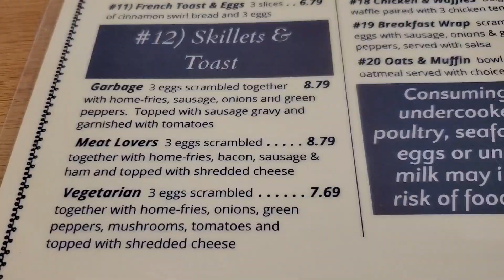I broke my wrist..